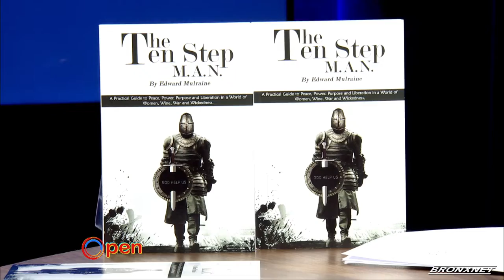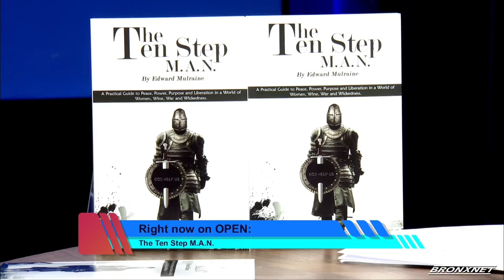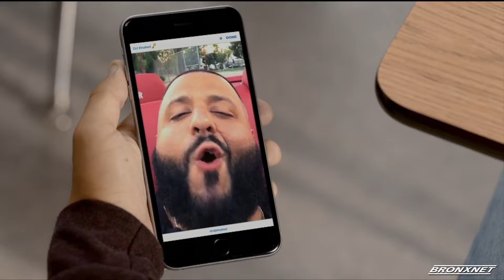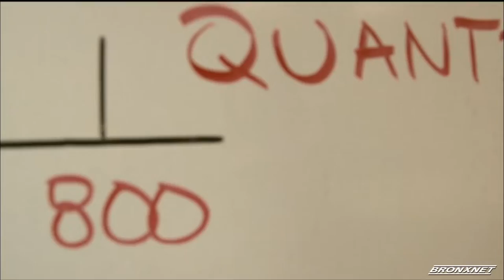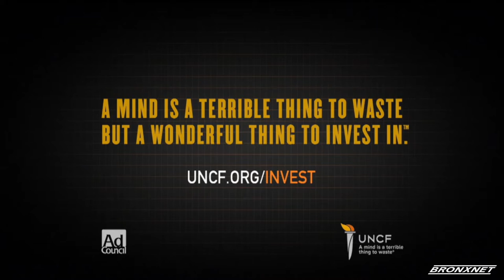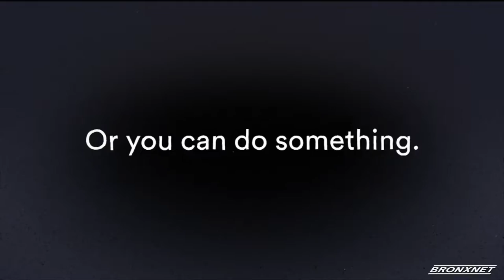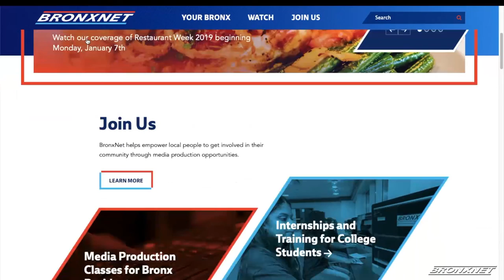OPEN: April 1st 2019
Host Doctor Bob Lee is joined by the author of the Ten Step M.A.N., Edward Mulraine, CEO of Solace House, Rebecca Skedd, CEO of No Fico Score Group, Gail Allen,  Sports Correspondent Bobby C, and Vice President Tamelia James, and Community Service Chair Desiree Morris- Sauls from Theta Rho Sigma Chapter Bronx Alumnae of Sigma Gamma Rho Sorority!